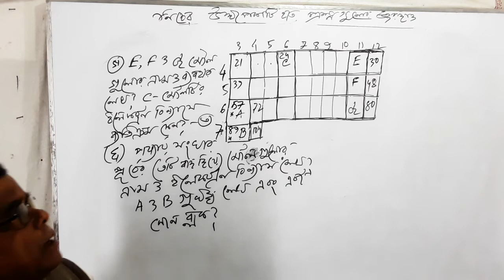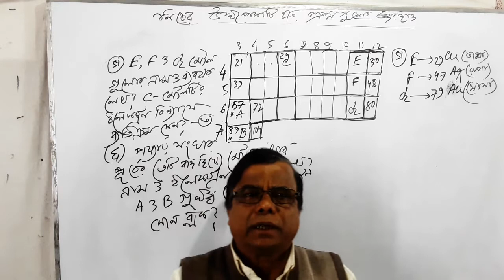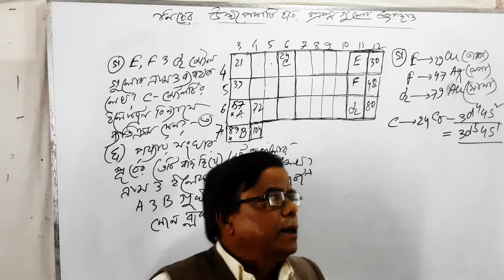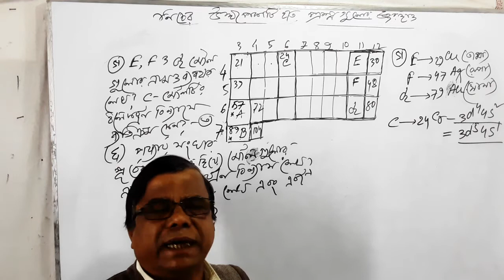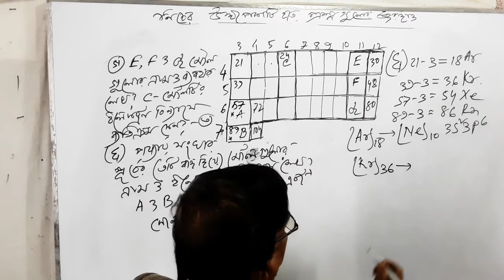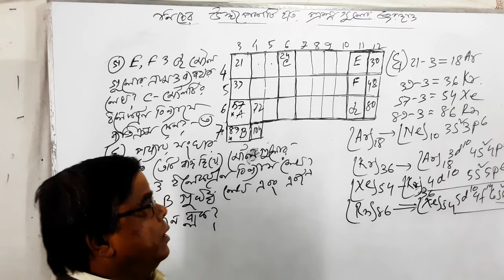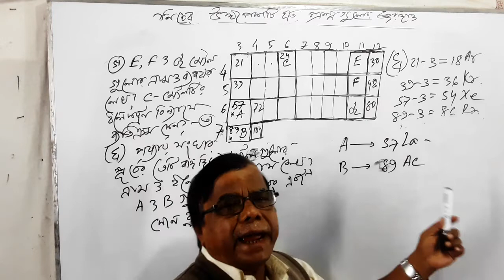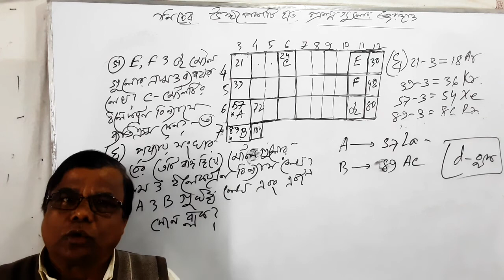periodic table ভিক্তিক সৃজনশীল প্রশ্ন (করোনাকালি short syllabus )অনুসারে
According covid19 short syllabus For HSC classes